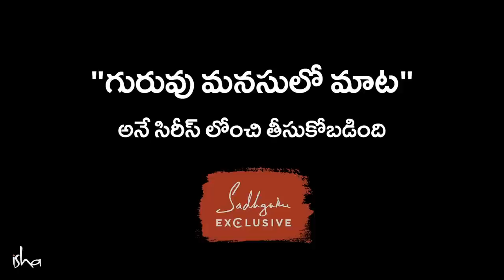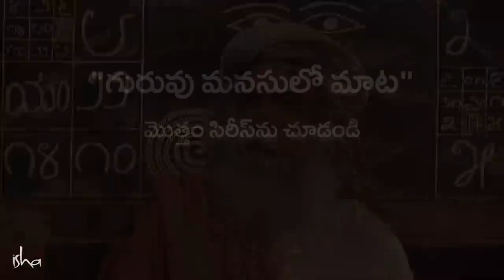జీవన్మరణాలకు అతీతంగా..!! Going Beyong The Cycle Of Birth And Death Sadhguru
"మీ సంచిత కర్మను కరిగించేస్తే, మీ జీవితంలో ఎలాంటి మార్పులు జరగక పోయినా, అది ఒక విధమైన పారదర్సకతను తెస్తుంది. మీ ఉనికి పారదర్శకమవుతుంది, అయితే మీలో పరిణతి అనేదే ఉండదు, అంతా మామూలే. మీరు ఎప్పటిలానే ఉంటారు, అసలు ఏం జరుగుతుంది, అసలు ఇదంతా ఆధ్యాత్మిక ప్రక్రియా లేక కలా అని ఆశ్చర్యపోతుంటారు" - సద్గురు